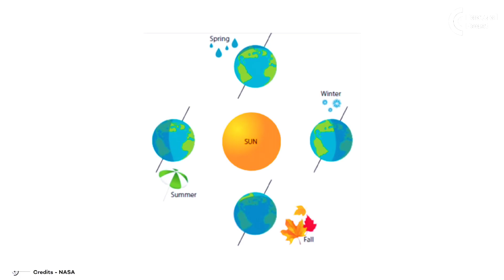The Ice Age is returning. We have a lot more rough days ahead of us. Can we survive??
Welcome to Factual Feast, where we explore the fascinating world of fact, science, technology, and the universe! From the inner workings of the human body to the outer reaches of space, we delve into the latest and most interesting discoveries that are shaping our world. Whether you're a science buff or just looking for some mind-blowing facts, we've got you covered. Join us as we uncover the mysteries of the world around us and discover new frontiers in the fields of science and technology. Get ready for a journey that's both educational and entertaining!

1. The videos have no negative impact on the original works.
3. The videos are transformative in nature.
4. We use only the audio component and tiny pieces of video footage, only if it's necessary.